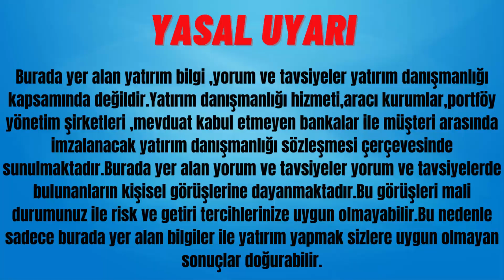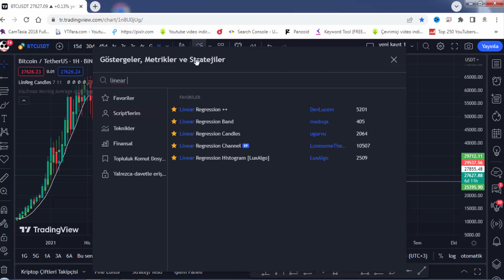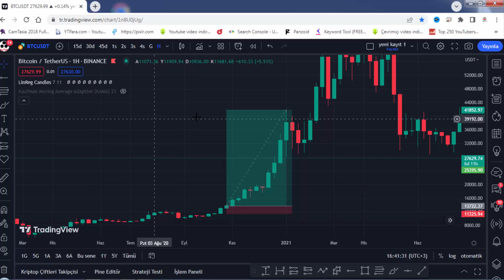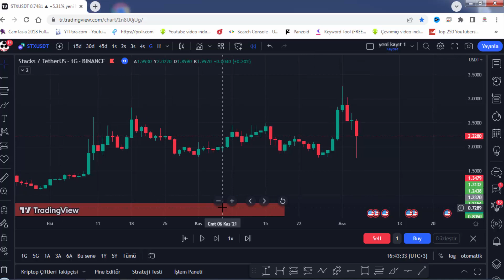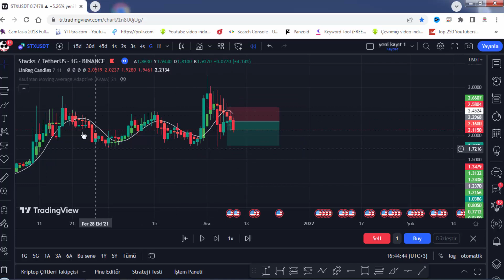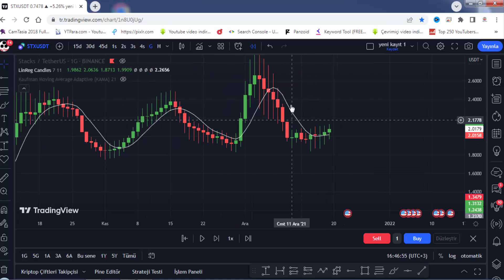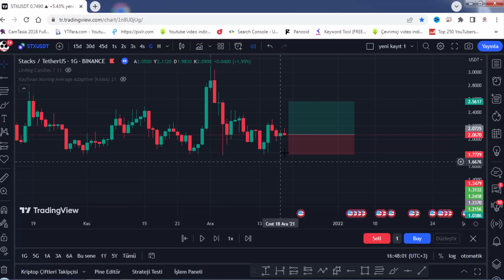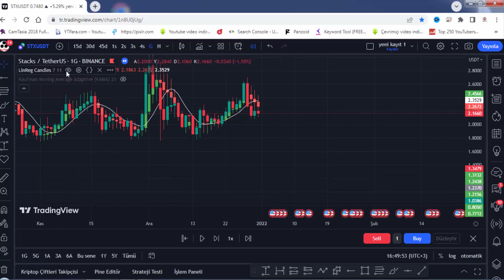BU ÜCRETSİZ AL SAT İNDİKATÖRÜ SİZE ÇOK GÜZEL BÖLGELERDE SİNYAL VERİYOR